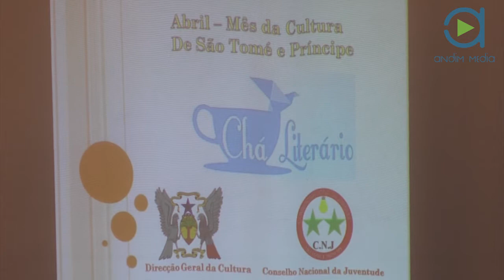STPMAIS: O papel da literatura santomense no processo de libertação de STP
A Direcção Geral da Cultura organizou esta quarta-feira 20 de Abril, que é considerado o mês da Cultura Nacional, uma reflexão sobre o lema “O papel da Literatura Santomense no processo de Libertação de STP”, com intuito de incutir na nova geração a importância da literatura.